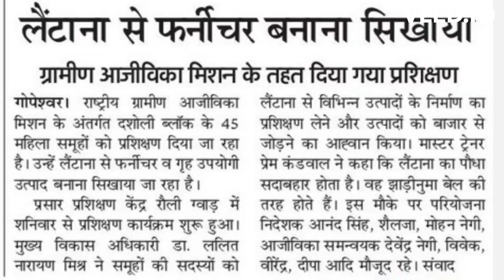Lantana Furniture training in Chamoli, Uttarakhand